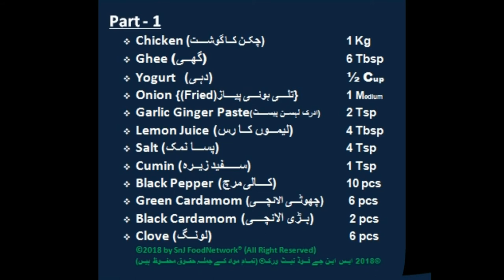Kacchay Gosht ki Biryani کچے گوشت کی بریانی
Kacchay Gosht ki Biryani (Hyderabadi Biryani) is a form of biryani, from Hyderabad, India. It is prepared in the form of kachay gosht ki biryani and dum ki biryani.

Hyderabadi biryani is generally believed to originate in the kitchens of the Nizam of Hyderabad, Hyderabadi biryani originated as a blend of Mughlai and Iranian cuisine in the kitchens of the Nizam, rulers of the historic Hyderabad State. Hyderabadi Biryani is a staple part of the Indian/Pakistani Cuisine.

Secret Ingredients of Kacchay Gosht ki Biryani
Indian subcontinent Cuisine
Special Dish
Spicy Dish
Traditional Dish
Homemade Recipe